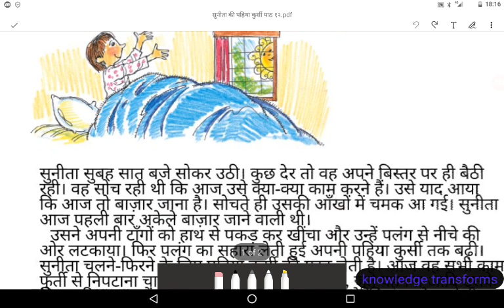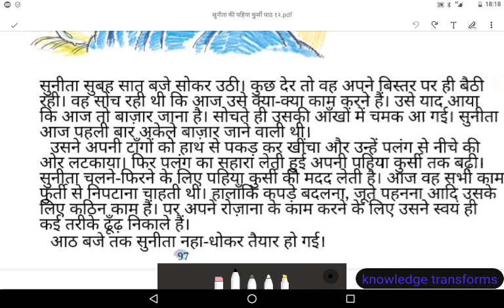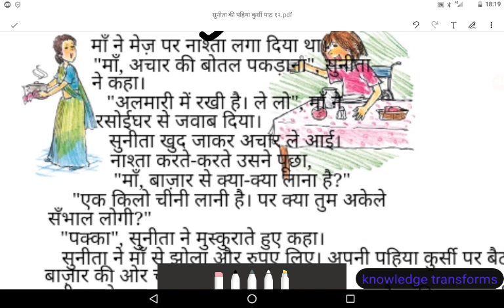सुनीता की पहिया कुर्सी पाठ १२ बारह कक्षा चौथी हिन्दी का आदर्श वाचन व्याख्या